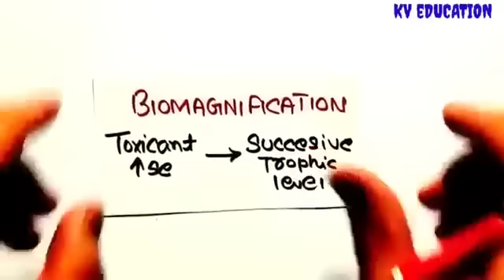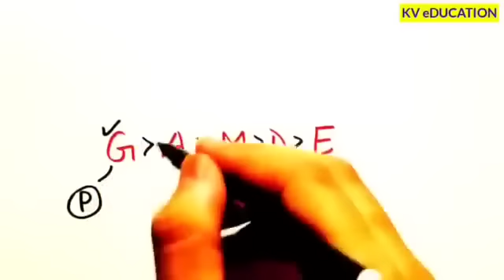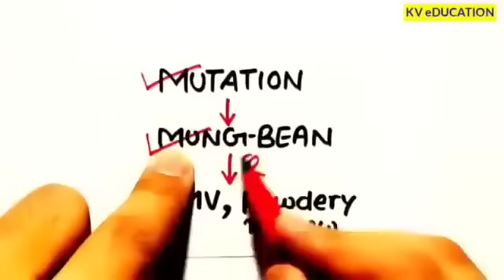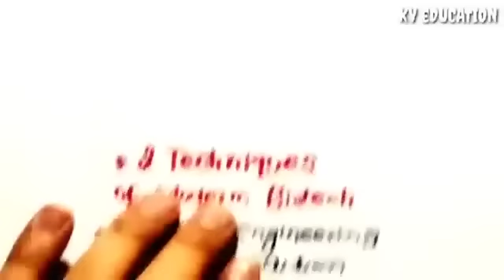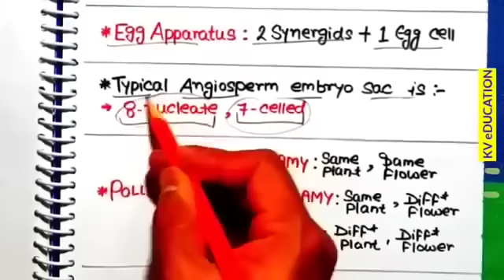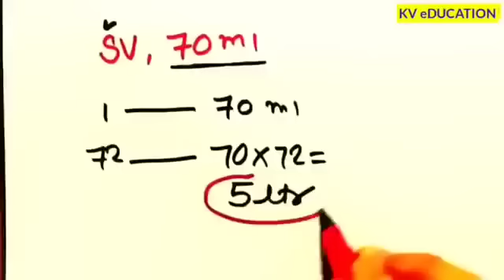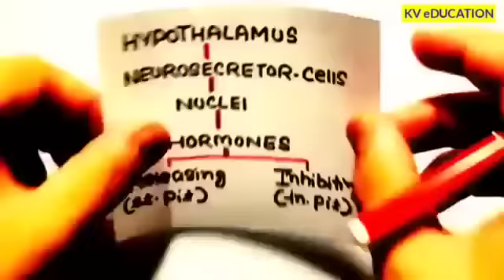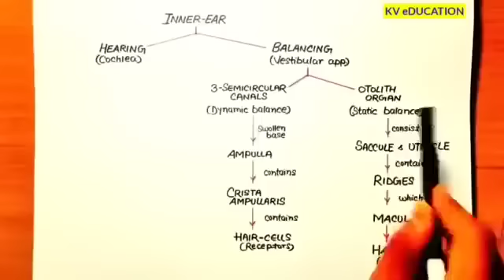*21 Chapters = 2 Hours*🔥🎯 Maha-Revision For NEET 2023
👇👇 Fastest Revision Notes👇👇
"Ncert Smasher"

Time stamps :
•ENVIRONMENTAL ISSUES - 00:00:04
•ORGANISMS AND POPULATION - 00:04:32
•BIODIVERSITY AND ITS CONSERVATION - 00:10:46
•PRINCIPLES OF INHERITANCE AND VARIATION - 00:19:11
•HUMAN HEALTH AND DISEASE - 00:24:38
•STRATEGIES FOR ENHANCEMENT IN FOOD PRODUCTION - 00:34:27
•MICROBES IN HUMAN WELFARE - 00:43:18
•REPRODUCTIVE HEALTH - 00:45:58
•CELL THE UNIT OF LIFE - 00:49:11
•BIOTECHNOLOGY PRINCIPLES AND PROCESSES - 00:52:34
•HUMAN REPRODUCTION - 00:56:20
•EVOLUTION - 01:00:19
•SEXUAL REPRODUCTION IN FLOWERING PLANTS - 01:04:02
•DIGESTION AND ABSORBTION - 01:13:39
•BREATHING AND EXCHANGE OF GASES -  01:18:38
•BODY FLUIDS AND CIRCULATION - 01:24:11
•EXCRETORY PRODUCTS AND THEIR ELIMINATION - 01:31:18
•LOCOMOTION AND MOVEMENT - 01:38:03
•CHEMICAL CONTROL AND INTEGRATION - 01:46:51
•NEURAL CONTROL AND COORDINATION - 01:57:07
•BIOTECHNOLOGY AND ITS APPLICATIONS - 02:05:23